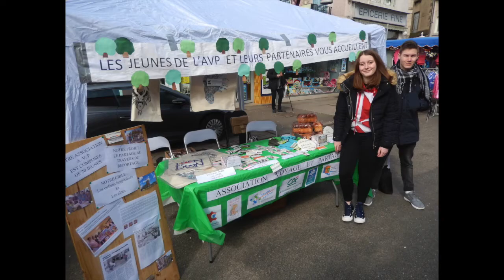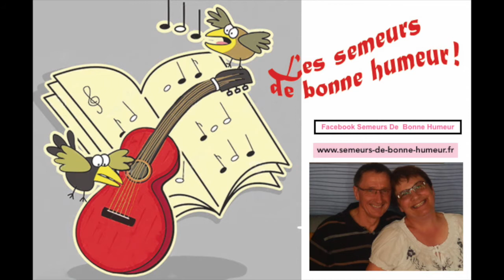La Foire de Saint-Loup sur Semouse - Edition 2018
En ce dernier week-end de mars, les Semeurs de Bonne Humeur découvrent la Foire de Saint-Loup, petite ville de Haute Saône, située sur les bords de la Semouse et y sèment leur joie de vivre à travers la musique et les animations ludiques !